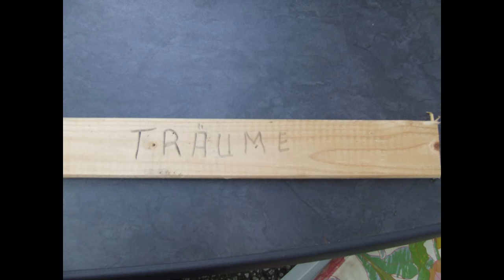Vader One2Nine Traumlos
Traumlos/Dreamless - Musik: Ewald Wöstefeld, von Mai 2015 , Text: SynapsenTango, Videoseqenzen von HOCHBEKANCKT NRW, Kamera: Sarkastika, All Rights 'Reserved